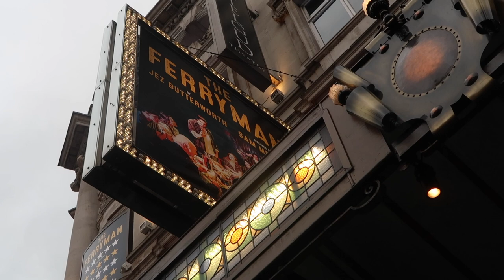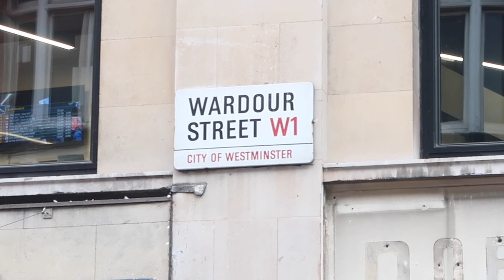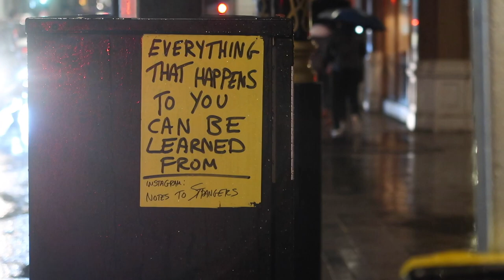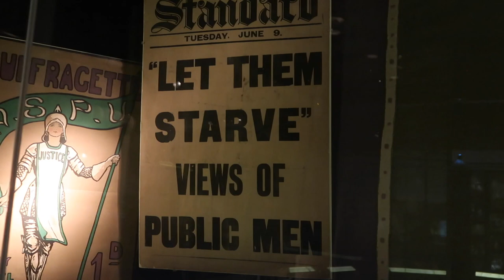My Busy Valentine ♥ Carrie Hope Fletcher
♥ BBC Young Writers' Award ♥

Thom Brown TB-507-A-RIK-GLD-51 (Black and gold cat eye): @thombrowneyewear
DITA - Believer (Gold metal round frames): @ditaeyewear
DITA - Polymath (Rose gold, detailed top bar): @ditaeyewear
RAPP - Posner (dark peach cat eye) @rappeyewear

♥ Concert Tickets ♥
club11.london/chf2018

Carrie Hope Fletcher C/O Helen Clarkson
Haymarket House
28-29 Haymarket